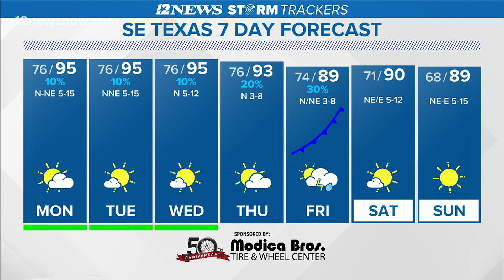Tropical Storm Sally expected to strengthen, storm surge could bring trouble for Louisiana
It's expected to move ashore as a category 1 hurricane